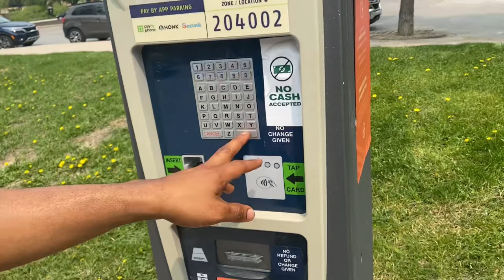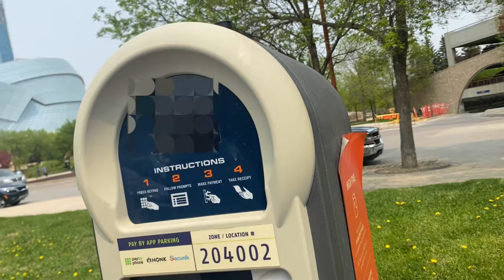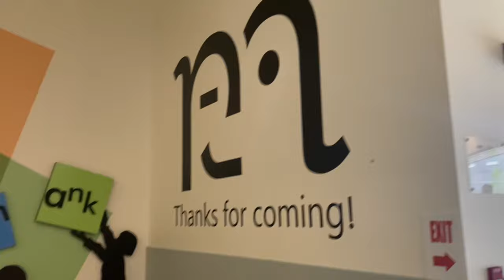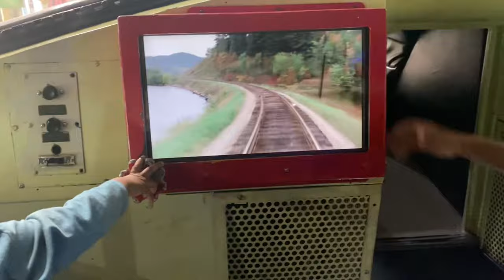Manitoba Children Museum: A Fun Day with My Kids winnipeg manitoba